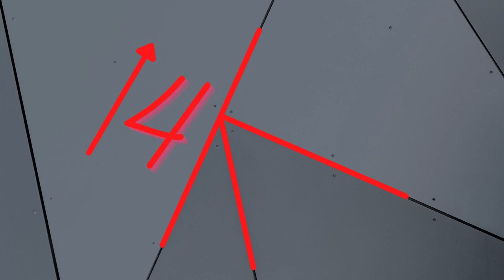با یکی شدن اکشن هوس دیگه دراگون فلایت ارزش خرید نداره؟/ wow dragonflight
نظرتون چیه این تغییر توی اکشن هوس ارزش دراگون فلایت رو کم میکنه؟